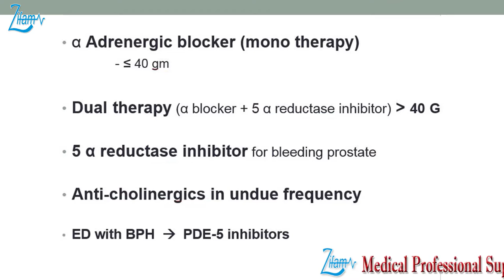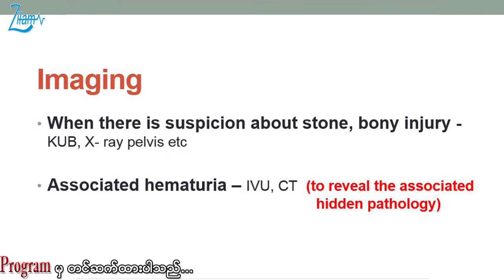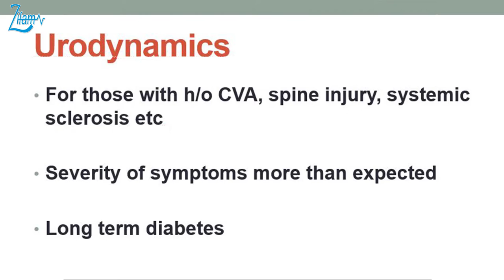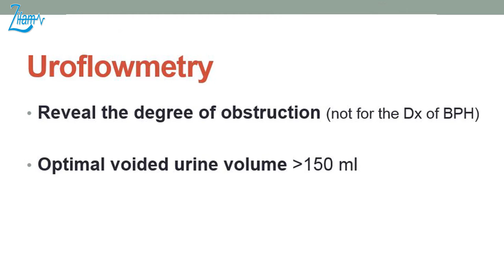Management of Prostatic Obstruction By Prof. Phone Myint episode (4)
Catch-points in Management of Prostatic Obstruction By Prof. Phone Myint episode (4)